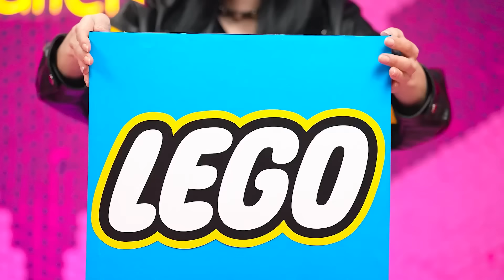Hitam VS Merah Jambu Tantangan Fondue Air Mancur Cokelat Multi DO Smile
Makanan coklat adalah favorit kami! Mulailah tantangan baru bersama kami!